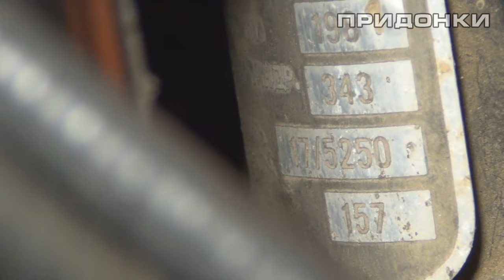Уникальный восход СМБ омологированный,под город с завода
• Ссылка
• Ссылка